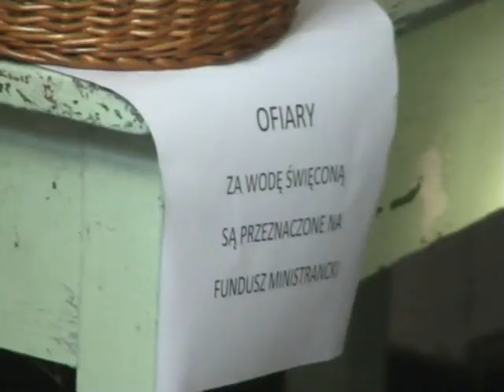Święcenie pokarmów w Józefowie (2008)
Wielkanoc 2008 w parafii p.w. Matki Bożej Częstochowskiej w Józefowie